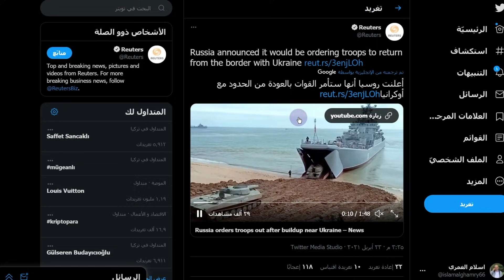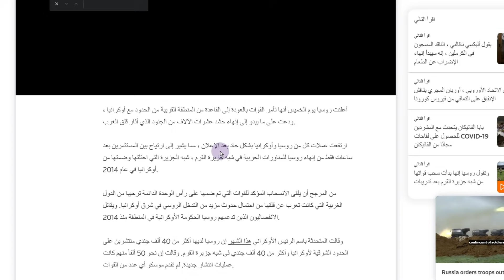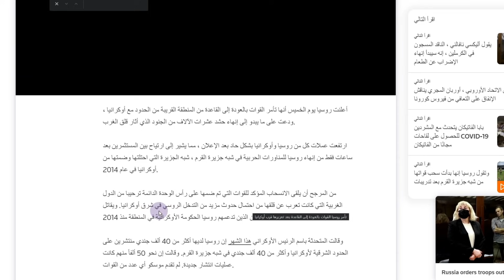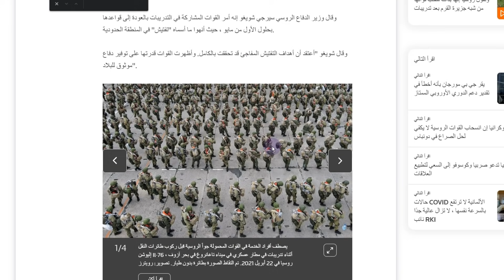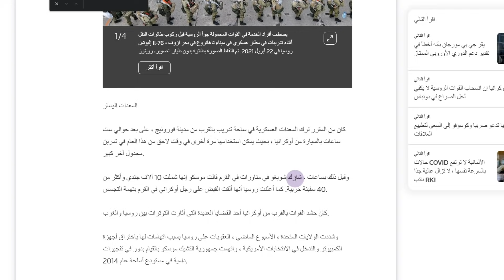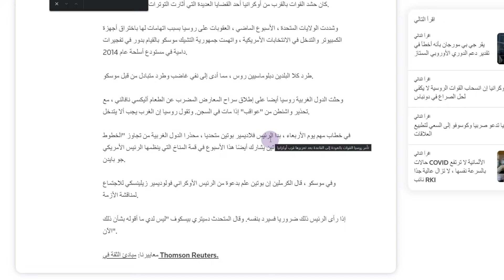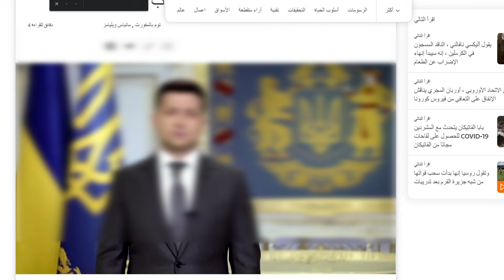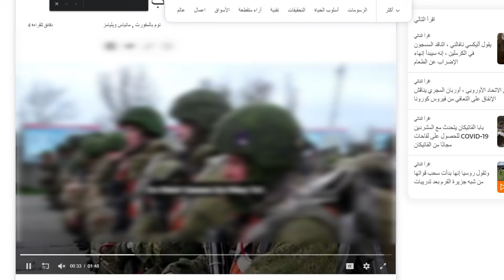روسيا تأمر قواتها بالانسحاب من الحدود الأوكرانية.. فهل انتهي التوتر في البحر الاسود بالقرب من تركيا؟